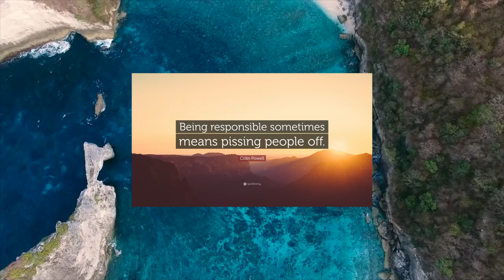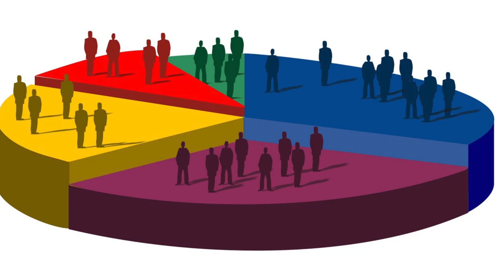Is it ok to piss people off? Colin Powell answers